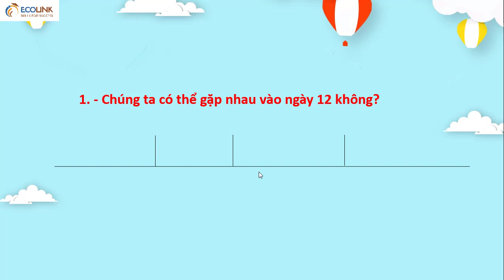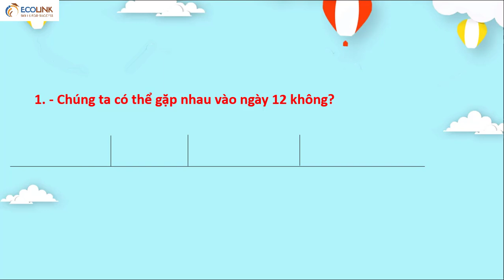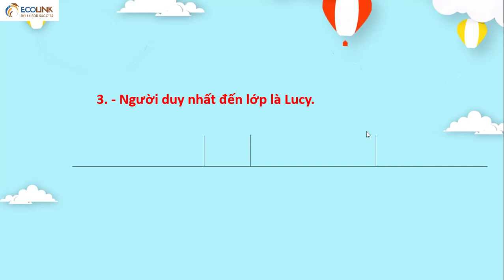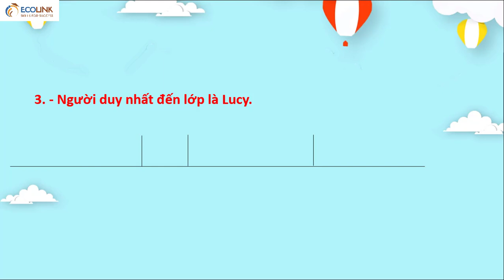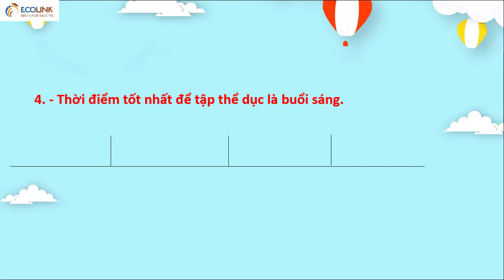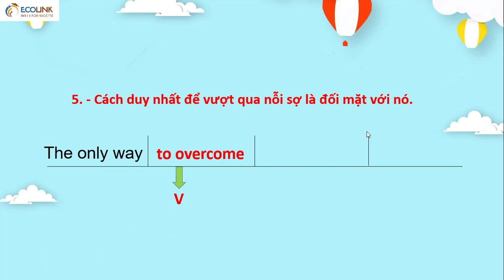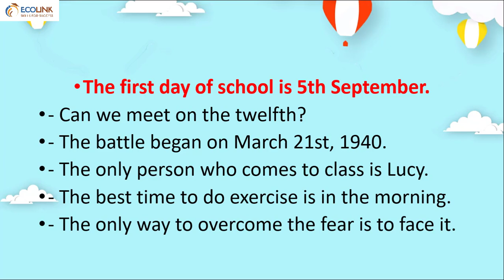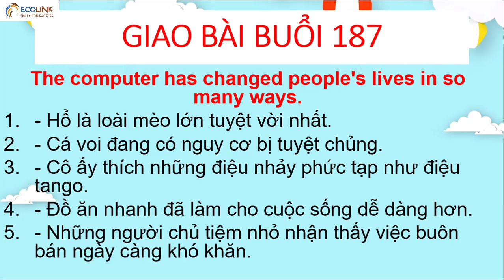Chữa bài buổi 186 giao bài buổi 187